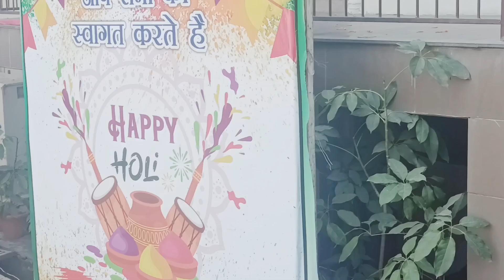Ham gaye office party main🎤💃🏻bahut kuch sikhne ko mila.